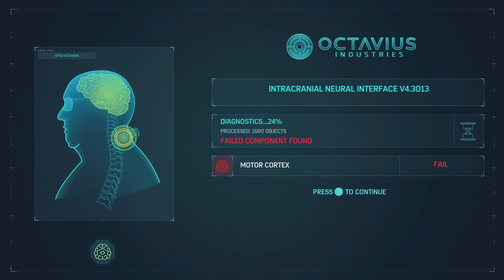Marvel's Spider-Man Remastered: Dr. Octopus